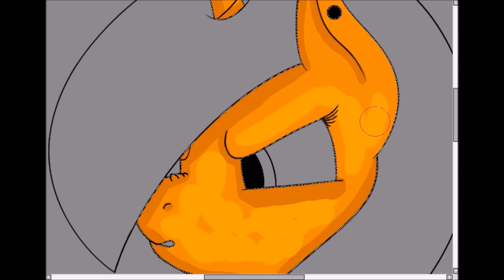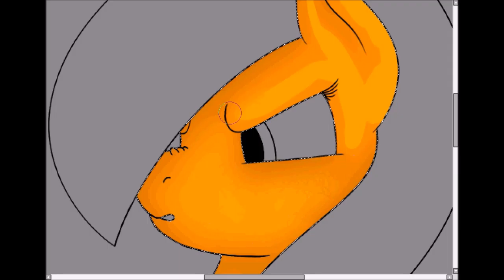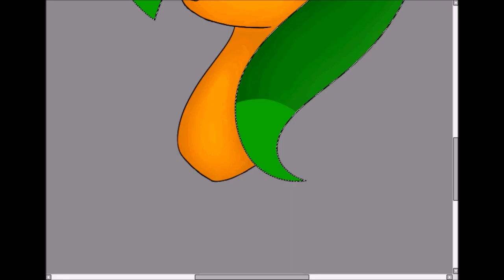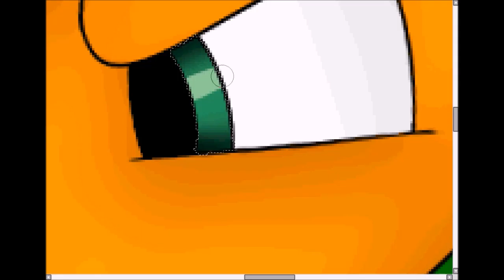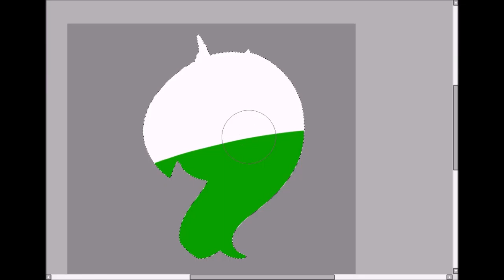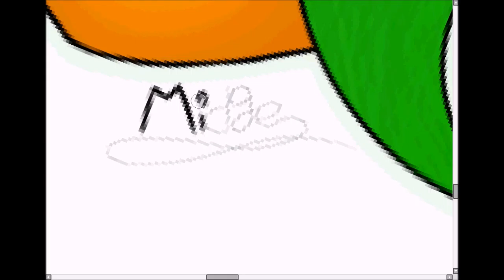MLP Speedpaint|Midge - Bustshot (Sticker)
I Got Bored & Wanted To Upload A Speedpaint, So Ta Da!

Art Trades ~ Open - Just Ask!
Collabs ~ Open - Just Ask!
Requests ~ Closed! -_- Don't Ask For One!

I Do Own Midge
~Thanks